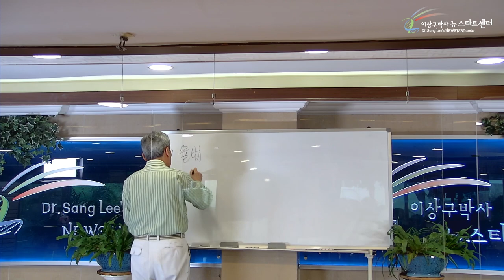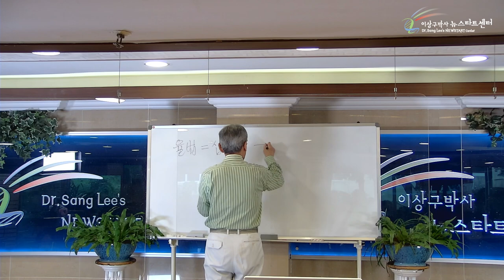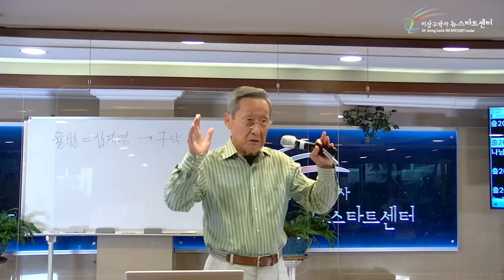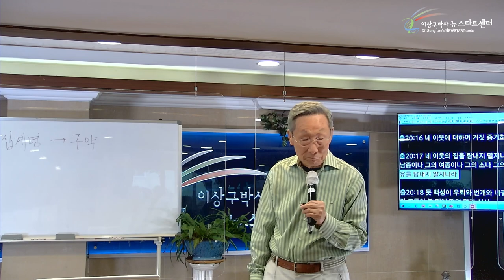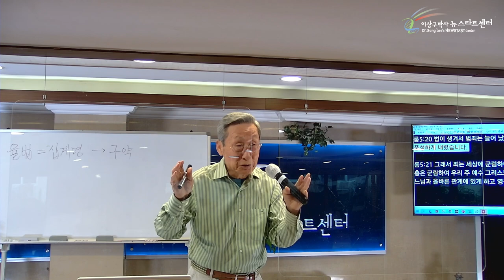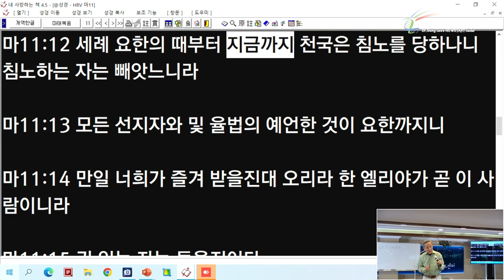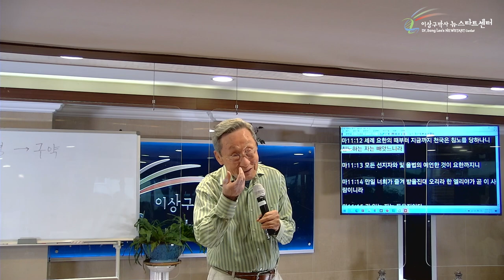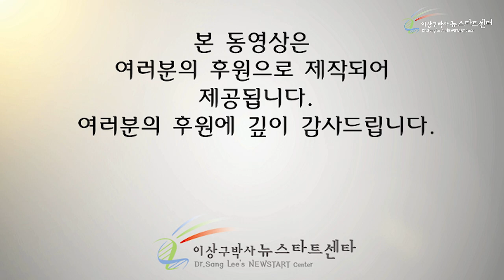[2강] 명령과 약속